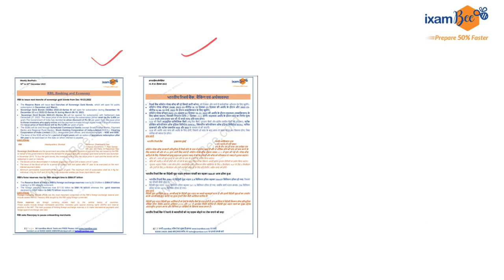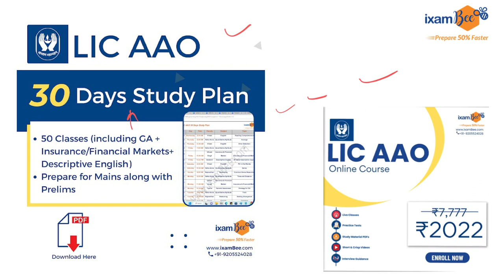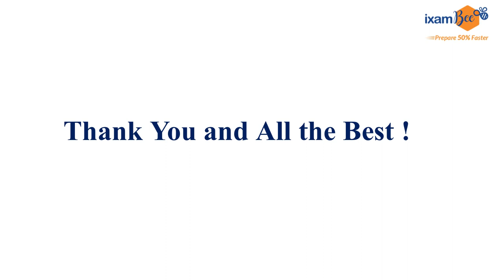Should you apply for the LIC AAO Exam?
Video Prepared Susheel A Ragade (Ex.Manager, Reserve Bank of India)